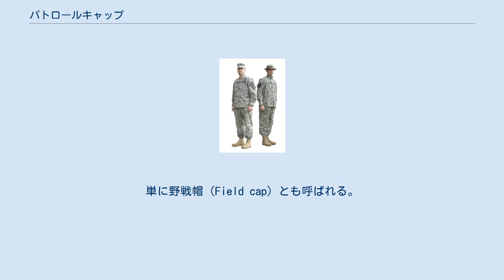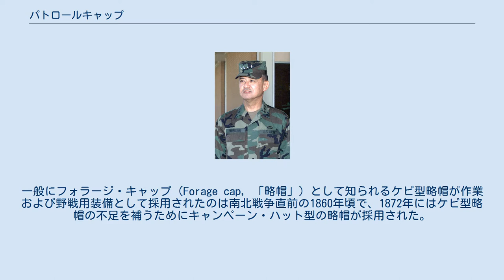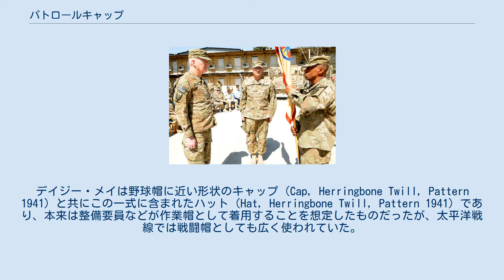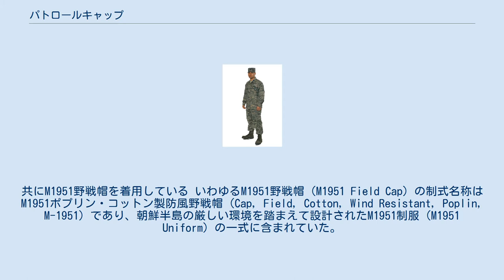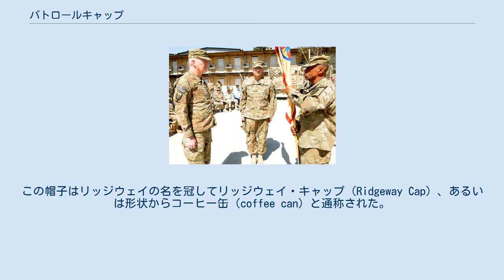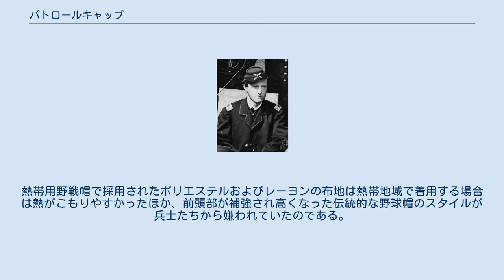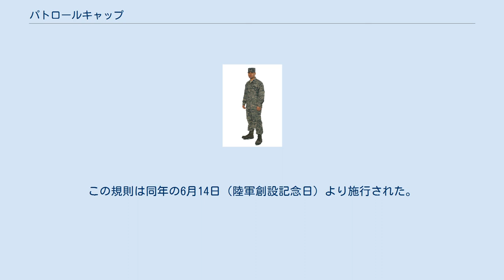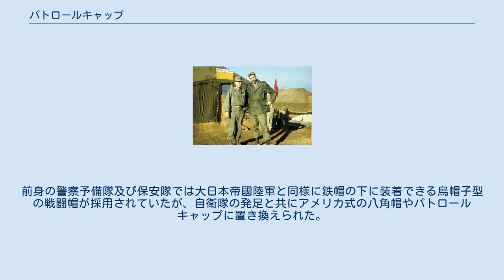パトロールキャップ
パトロールキャップを着用した米陸軍レンジャー隊員（1986年） パトロールキャップ（Patrol cap）は、アメリカ合衆国で戦闘帽として考案された帽子である。
単に野戦帽（Field cap）とも呼ばれる。
大まかな形状はケピ帽を踏襲しつつ、野球帽とも似ている。
帽自体は柔らかい布で作られ、丸型のひさしはそれよりも硬い布が使われる。
天井部分はおおむね平坦である。
その形状から、丸天帽子とも呼ばれる。
 原型となったM1951野戦帽は、朝鮮戦争の際に全天候対応の戦闘帽として考案され、前線だけではなく戦線後方の駐屯地内でも軽便な作業帽として広く着用された。
ヘルメットの下に被ることもできたが、状況に応じてパトロールキャップだけを被ることも多かった。
 パトロールキャップが軍用として採用される以前、1860年代に米国のメジャーリーグベースボールの野球チームであるブルックリン・エクセルシオールズにて、現代の野球帽に繋がる形状の「ブルックリン・スタイル」ベースボールキャップが初めて考案された。
その後、1870年代にはパトロールキャップの形状に類似した円筒形のピルボックス・キャップ（フラットトップ・キャップとも呼ばれる）が登場した。
ピルボックス・キャップは野球帽としての流行は一時的なものに終わったが、その後も散発的に採用するチームが現れていた。
1976年にはナショナルリーグ創立100周年を記念して、ニューヨーク・メッツ、フィラデルフィア・フィリーズ、ピッツバーグ・パイレーツがピルボックス・キャップを復活させており、特にパイレーツはこの帽子を佩用して1979年のワールドシリーズを制し、その後も1986年シーズンまで採用していた。
 一方、陸軍の野戦装備としてのケピ帽が採用されたのも19世紀半ばのことである。
歴史上、アメリカ軍が最初に採用した略帽は、1825年にシャコー帽の代用品として設計された風車型（Pinwheel）と呼ばれる形式のものだった。
一般にフォラージ・キャップ（Forage cap, 「略帽」）として知られるケピ型略帽が作業および野戦用装備として採用されたのは南北戦争直前の1860年頃で、1872年にはケピ型略帽の不足を補うためにキャンペーン・ハット型の略帽が採用された。
第一次世界大戦勃発の時点では、官帽型のサービス・キャップとキャンペーン・ハット型のサービス・ハットが標準的な略帽として用いられていた。
アメリカ外征軍では、オーバーシーズ・キャップとして知られるイギリス風の舟形帽も用いられた（1941年、ギャリソン・キャップの名称で制式化された）。
 カバナツアン収容所へ向かう米陸軍レンジャー隊員。
右の兵士は野球帽型の野戦帽を、左の兵士はデイジー・メイ型の野戦帽を被っている（1945年） 第二次世界大戦が勃発した時点で、アメリカ陸軍ではデイジー・メイ（Daisy Mae）と通称されるブーニーハット型の作業帽を採用していた。
アメリカ軍では1908年に青いデニム地の作業服（Fatigues）を軽作業向け装備として採用しており、デイジー・メイも元々はこれに含まれる作業帽の1つだった。
1941年5月、陸軍では野戦装備への転用も想定して作業服の布地をOD色ヘリンボーン・ツイル地（Herringbone Twill, HBT）に改める旨を発表した。
デイジー・メイは野球帽に近い形状のキャップ（Cap, Herringbone Twill, Pattern 1941）と共にこの一式に含まれたハット（Hat, Herringbone Twill, Pattern 1941）であり、本来は整備要員などが作業帽として着用することを想定したものだったが、太平洋戦線では戦闘帽としても広く使われていた。
 1943年にはM1943制服が考案され、この一式に含まれたM1943野戦帽（M1943 Field Cap）が大戦を通じてアメリカ軍における最も一般的な戦闘帽となった。
野球帽に近いドーム形の胴を備えていたHBT作業帽とは異なり、M1943野戦帽は円筒形の胴を備えていた。
 朝鮮戦争頃に韓国で撮影されたアメリカ軍人ら。
共にM1951野戦帽を着用している いわゆるM1951野戦帽（M1951 Field Cap）の制式名称はM1951ポプリン・コットン製防風野戦帽（Cap, Field, Cotton, Wind Resistant, Poplin, M-1951）であり、朝鮮半島の厳しい環境を踏まえて設計されたM19...